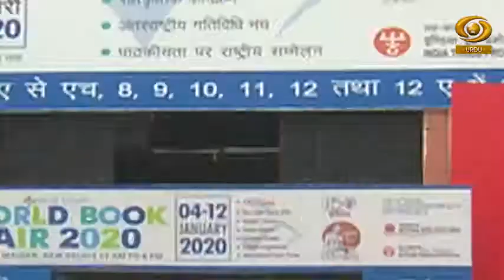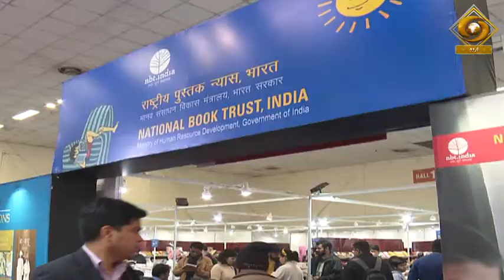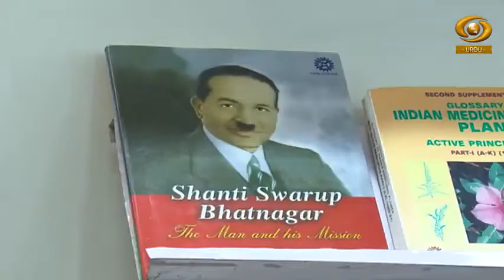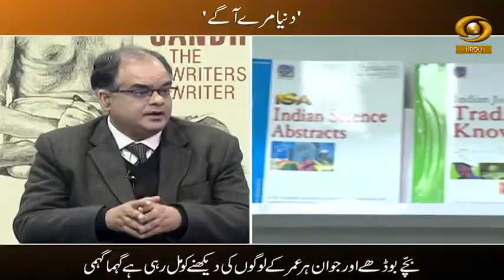Duniya Mere Aage New Delhi World Book Fair Special